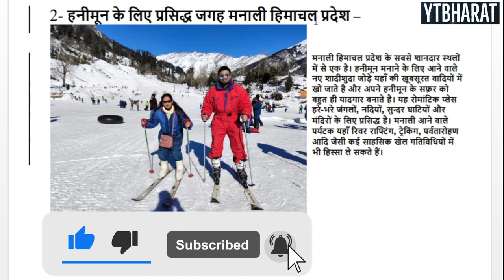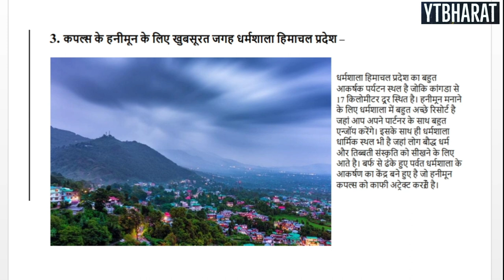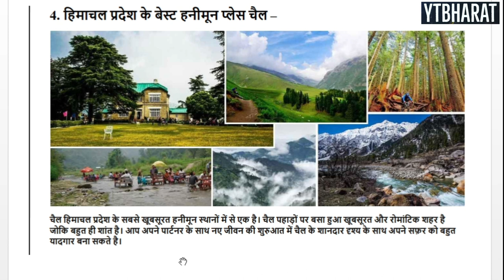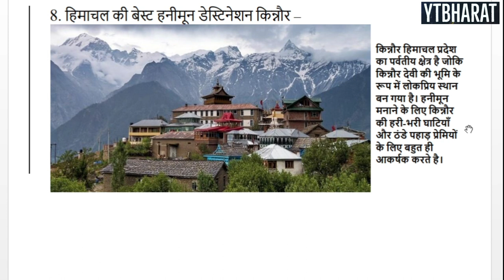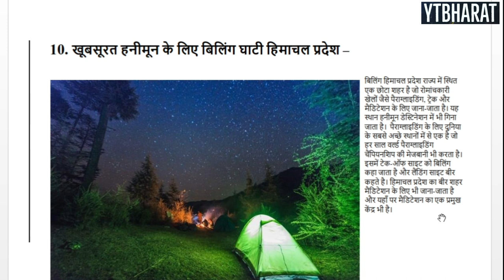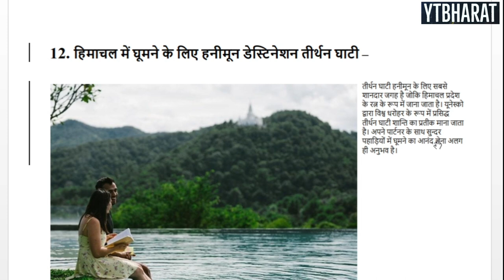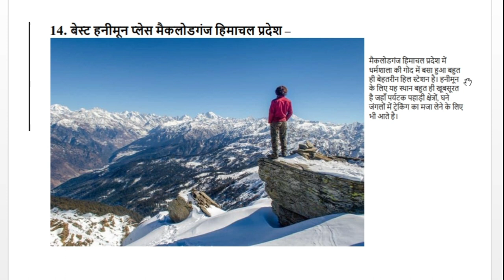Top 15 Honeymoon Destinations In Himachal Pradesh | Full Details Hindi | For Package Call:8010428280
For All Himachal Cheap And Best Package Booking Call:
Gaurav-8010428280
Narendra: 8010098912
Company Create My Booking

हिमाचल प्रदेश के 15 हनीमून प्लेसेस.
1)शिमला
2)मनाली
3)धर्मशाला
4)चैल
5)सोलन
6)कसौली
7)डलहौजी
8)किन्नौर
9)स्पीति
10)बिलिंग घाटी
11)नारकंडा
12)तीर्थन घाटी
13)चितकुल
14)मैकलोडगंज
15)खजियार